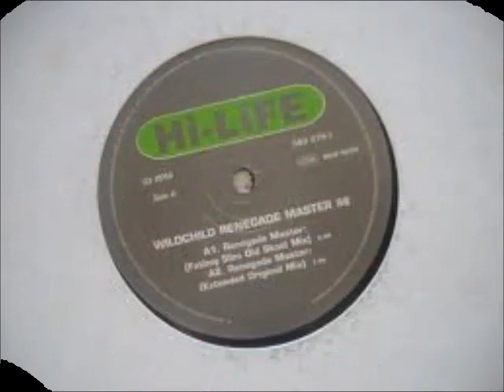Wildchild - Renegade Master '98 (Tall Paul Mix)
Artist: Wildchild
Year: 1997